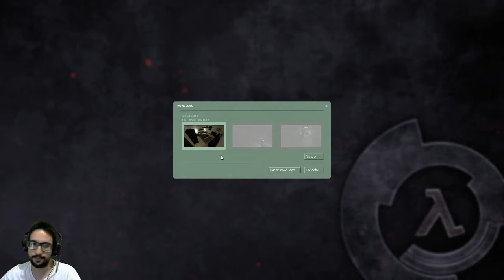Wilson Chronicles - Primeiras Impressões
As crônicas do Wilsão (Mundialmente conhecido,wilsão!) é na realidade um mod de Half-Life 2, que foi elaborado por um grupo de fãs.
O jogo conta com uma historia altenativa do famoso HL2, trazendo alguns aspectos interessantes ao jogo logo de início.
Apesar de tudo, tenho de ser sincero.. O começo do jogo é um pouco enrolado, e isso pode trazer uma péssima primeira impressão a quem está jogando.

Acredito que os fãs de Half-Life irão gostar do Mod, porem eu não recomendaria para as pessoas que estão procurando por algum shooter diferente, pois existem
"N" outras opções com melhor desenvolvimento do que este jogo.